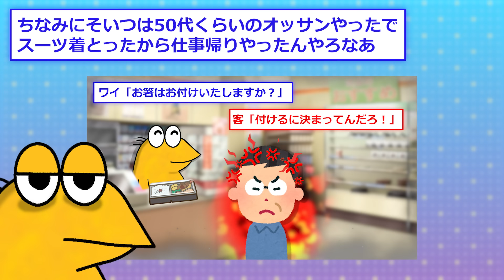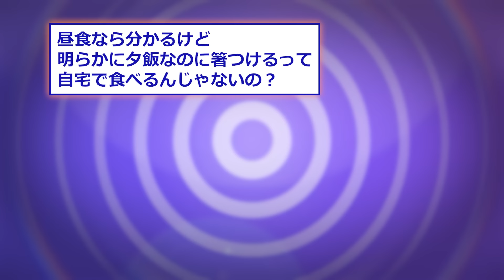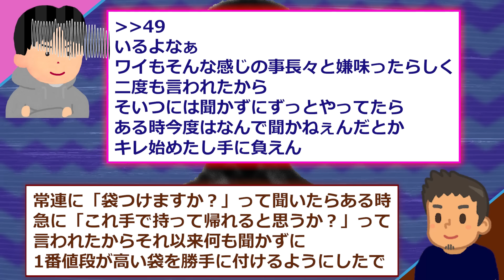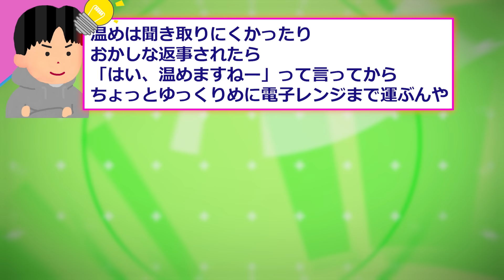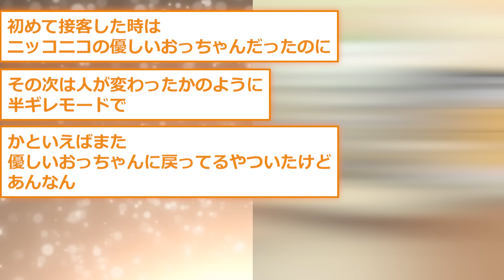コンビニ店員ワイ、理不尽客をNPC化でどうにか堪える【2ch面白いスレ】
2ch面白いスレを紹介！コンビニ店員あるあるな"クソ客"に絡まれたイッチ。ADHDながらも一生懸命働くイッチを襲った客とは…

コメントは必ずチェックしています😍

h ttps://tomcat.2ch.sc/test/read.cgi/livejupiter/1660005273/